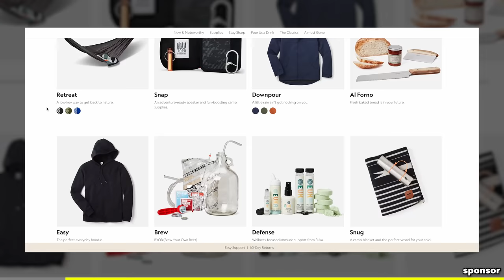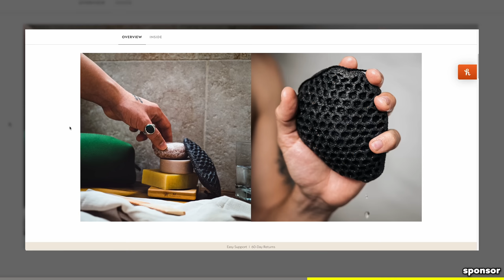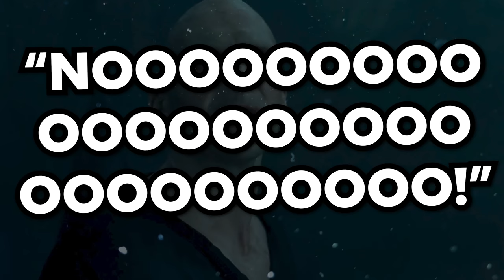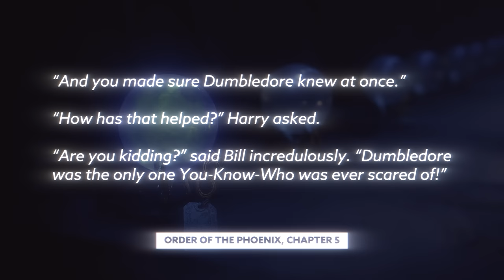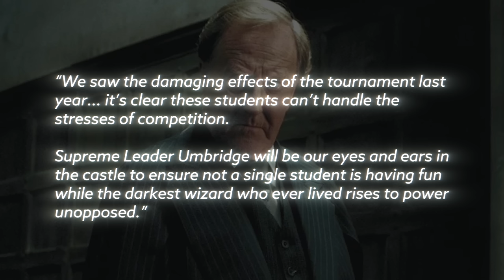What If ONLY Cedric Touched The Tri-Wizard Cup | Harry Potter Film Theory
Come see us at RTX!

Today Ben dives into the Wizaring World of Harry Potter to find out what woud have happened if ONLY Cedric touched the Tri-Wizard Cup and was transported to the graveyard to face Voldemort?! Would he still die? Would Voldemort return at all/?